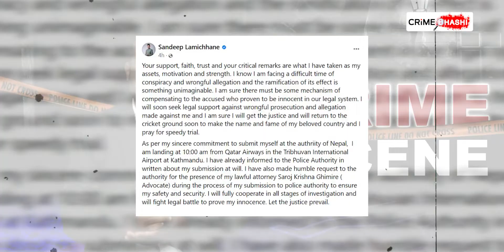Sandeep Lamichhane दुष्कर्म के आरोप में गिरफ्तार | Nepal Cricketer | Crime Scene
नेपाल क्रिकेट टीम के पूर्व कप्तान संदीप लामिछाने को काठमांडू के त्रिभुवन अंतरराष्ट्रीय एयरपोर्ट से गिरफ्तार किया गया है। उन पर 17 साल की लड़की से दुष्कर्म का आरोप है। उन्हें पुलिस की हिरासत में रखा गया है। नाबालिग लड़की से दुष्कर्म के मामले में पहले लामिछाने ने सभी आरोपों को निराधार बताया था, लेकिन बाद में सरेंडर करने के लिए तैयार हो गए थे। दुष्कर्म के आरोप लगने के बाद संदीप ने नेपाल छोड़ दिया था और पुलिस संदीप की तलाश कर रही थी। बाद में उन्होंने कहा था कि वह सरेंडर करने के लिए तैयार हैं और छह अक्तूबर को देश लौटेंगे।